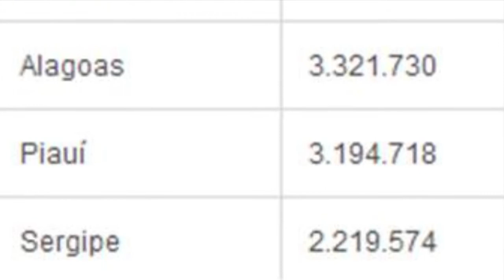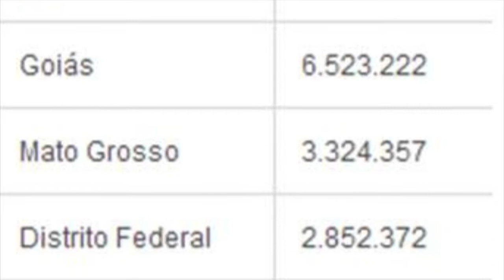Meio Norte: Pesquisa recente revela que o Brasil tem mais de 200 milhões de habitantes 28.08.14